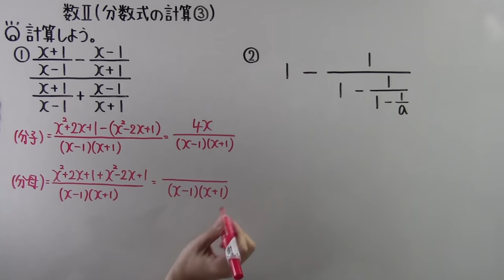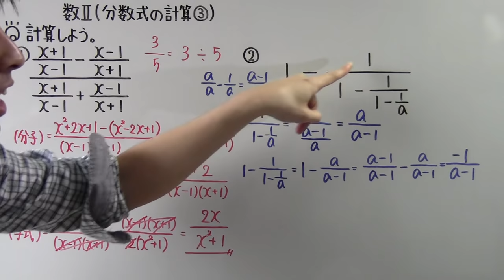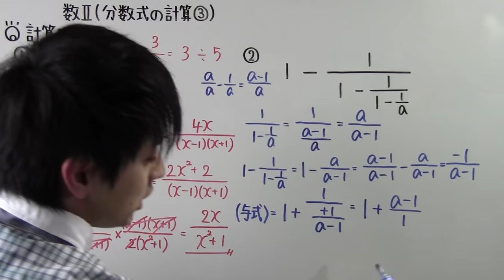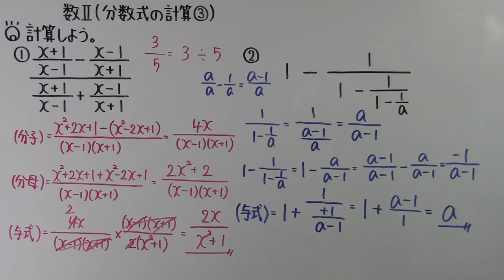【高校数学】 数Ⅱ－１０ 分数式の計算③